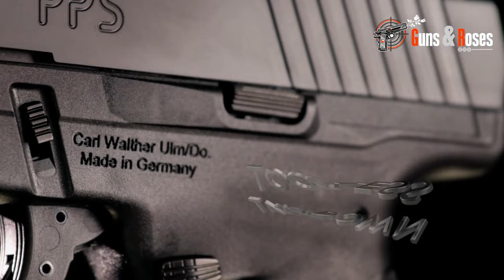Top 5 Handguns for Women of 2024: Expert Picks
Top 5 Guns for Women

In this content we will focus specifically on weapons that are ideal for women. If you are looking to purchase a weapon for home defense or simply for your safety when you go down the street, you should watch this video, we will advise you on the options you should keep in mind when buying a weapon.

What models do we recommend for you to use?

Generally the smaller weapons are the ones that will best adapt to you, they are more effective, precise and easier to use. If you will only be using these weapons for self-defense, they are the ideal pistols to purchase. Several manufacturers offer this type of models such as Glock, Sig Sauer, Walther, Kimber, and others. I assure you will not regret.

Finally, what weapon do you choose? Have you used any of these that we have presented in this list? If so, tell us your experience in our comments section. We hope it has been useful to you. We are waiting for you in our next video!

best handguns for women, best women handguns, best 9mm pistol, best carry guns for ladies, best ccw for women, kimber micro 9 triari, walther pps m2